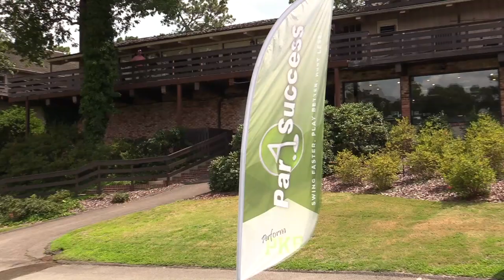2019 PKBGT Tour Championship Day 1 Recap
2019 Peggy Kirk Bell Tour Championship @ Pine Needles Golf Club in Southern Pines, NC. Day 1 Recap, Interviews and What's in the Bag.